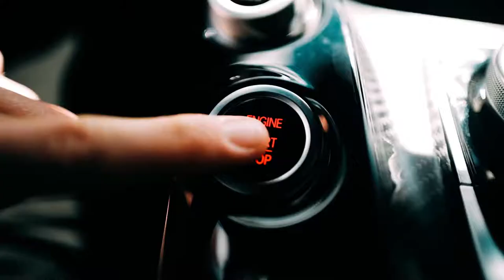Green Hell Mercedes AMG GT-R hits the roads of Russia by Driving Fast